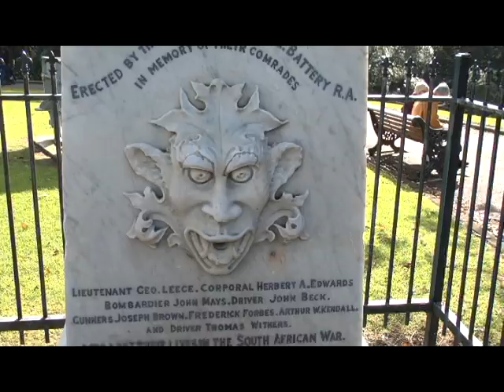NZteaser.avi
Little piece of New Zealand, Albert Park and a Variable Oystercatcher filmed on the shore of Rangitoto.